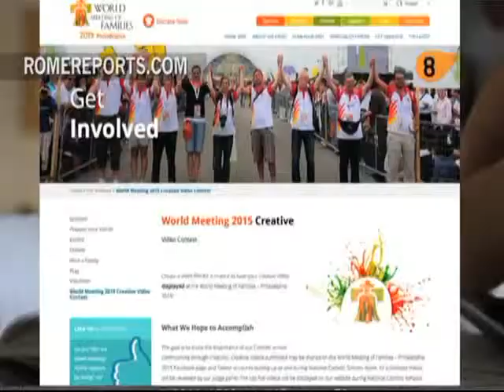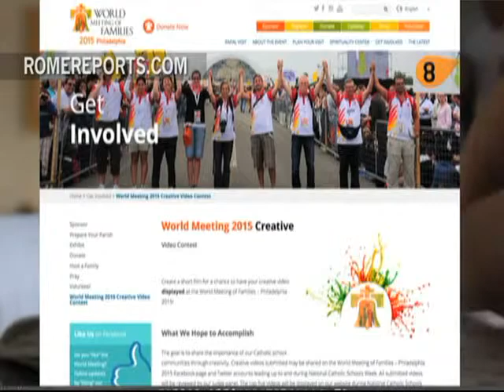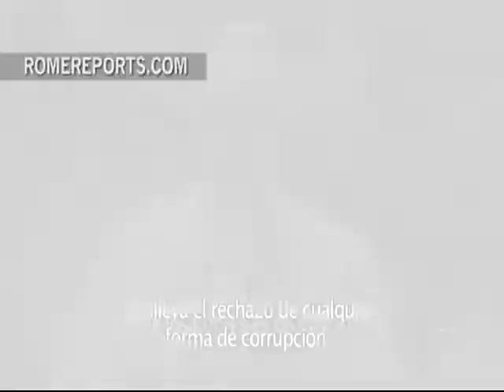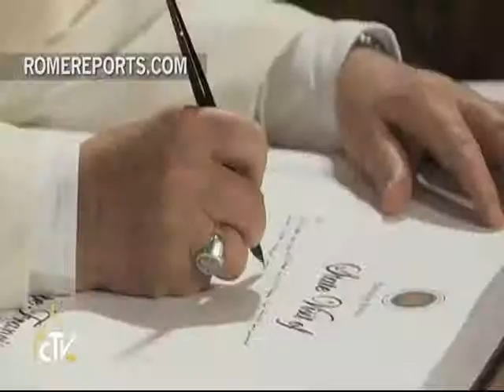IGLESIA EN MARCHA SÁBADO 24 DE ENERO 2015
Noticias de nuestra Iglesia en esta emisión:
Los acuerdos de las reuniones que el obispo de Matagalpa ha realizado con distintas comisiones.
La visita pastoral a la comarca la tronca en la Dalia.
Nacionales:
Cardenal en Carazo celebrando fiestas patronales.
Las actividades que se realizan en el Sauce para celebrar al Cristo negro.
El comunidado del obispo de Jinotega.
Internacionales:
El resumen del Viaje del Papa a Filipinas.